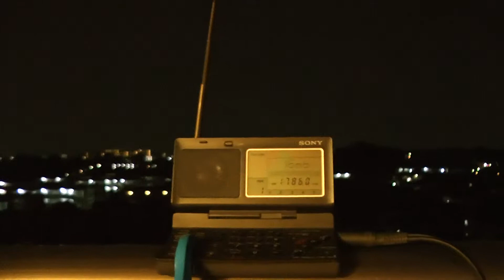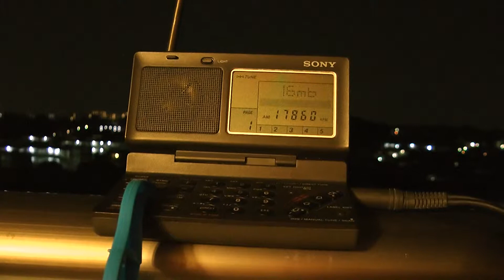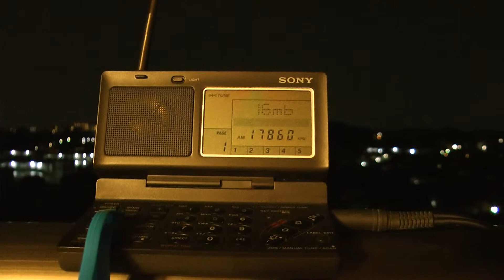17860kHz Deutsche Welle da Kigali, Rwanda - Closing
5 Set. 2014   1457UTC (5  Set. 2357JST)

Azimut di Trasmetti : 30 gradi, 250kW

Nel portico di mia casa.

Luogo : Tokio
Ricevitore: SONY ICF-SW100
Antenna: Telescopica incorporata